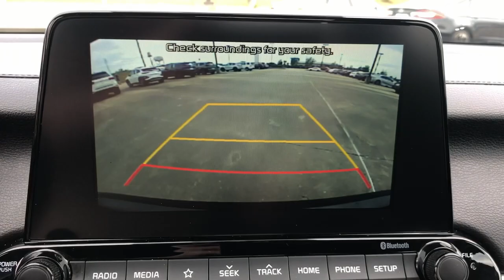2021 Kia Forte Hattiesburg, Lumberton, Sumrall, Ellisville, Wiggins, MS 42355A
Aurora Black Used 2021 Kia Forte FE available in Hattiesburg, Mississippi at Toyota of Hattiesburg. Servicing the Lumberton, Sumrall, Ellisville, Wiggins, MS area.